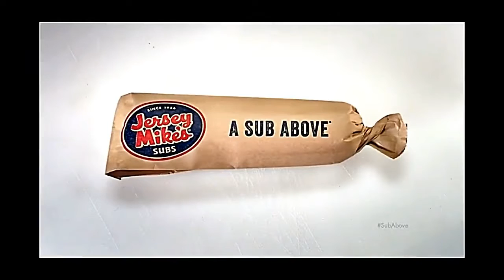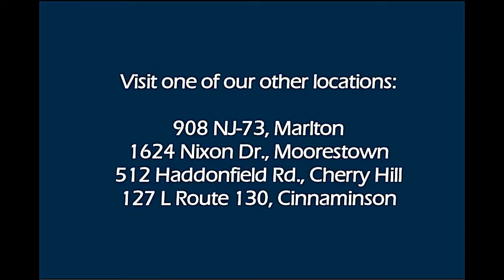The NVP Show Episode 2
NVP Show host Neil Villapiano talks things sports including baseball, A-Rod and Rutgers Football. with the Ustream Mobile App